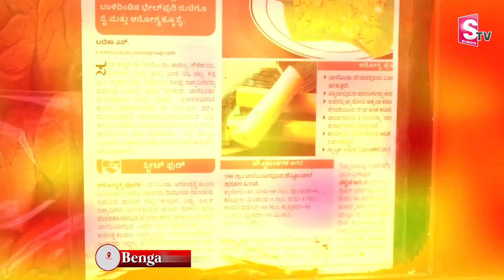Unique Banana Stem Mixture Making In Bangalore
Watch ►Unique Banana Stem Mixture Making In Bangalore ||  @sumantvbangalore

Address: Opp. Minto Eye Hospital, Chamrajpet, Bangalore